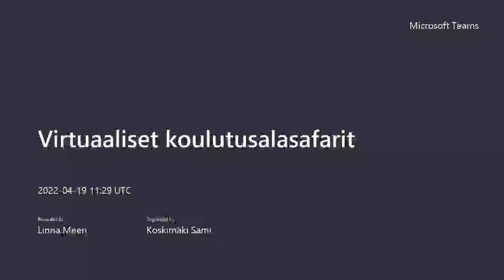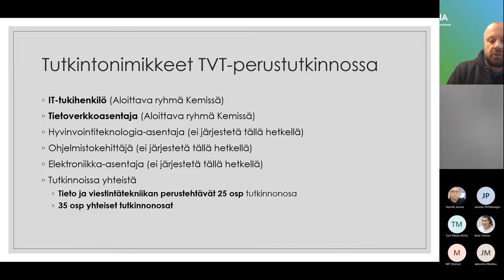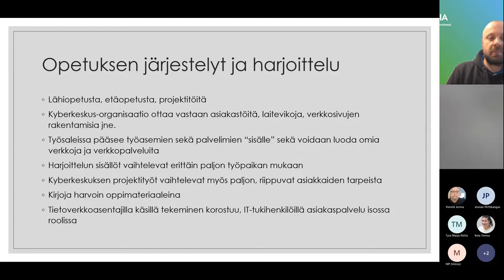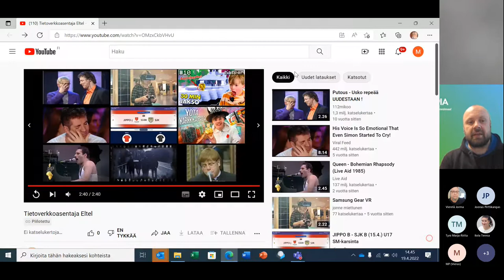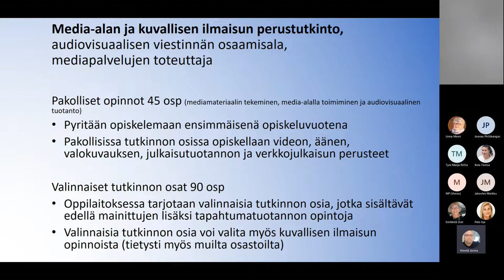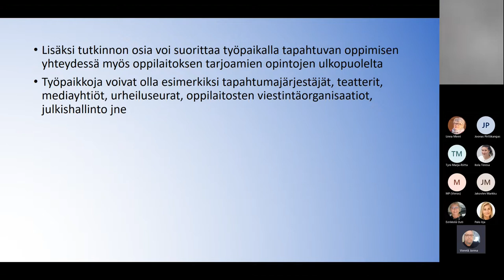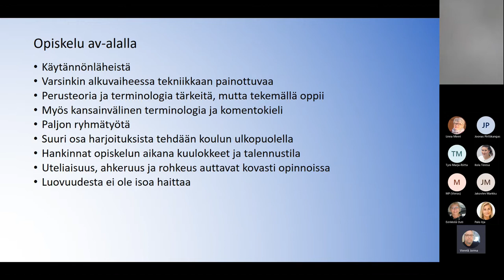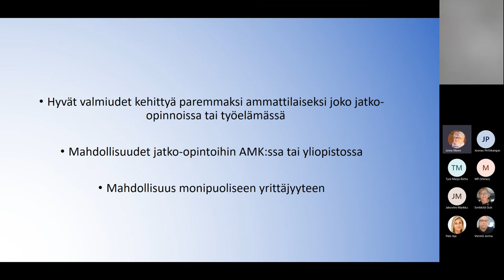Koulutusalasafari 9 – Tieto- ja viestintätekniikka, Media-ala